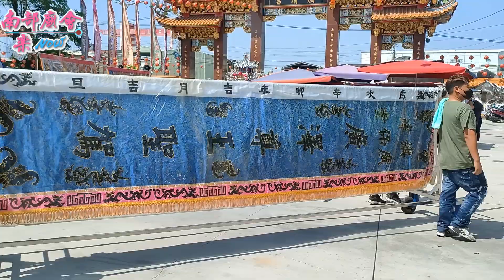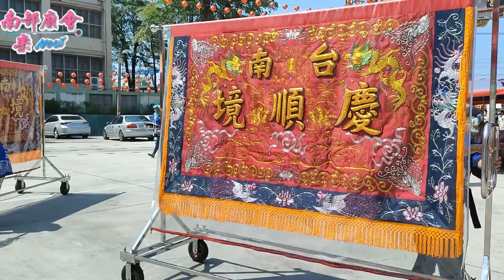高雄 旗津廣保堂 開光啟靈 回鑾繞境大典